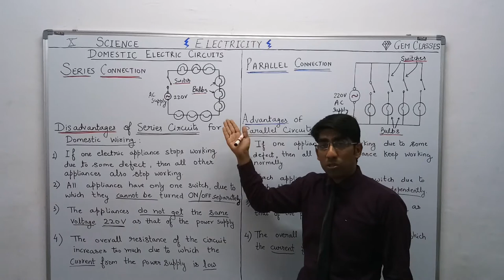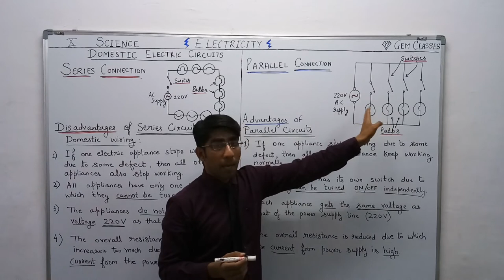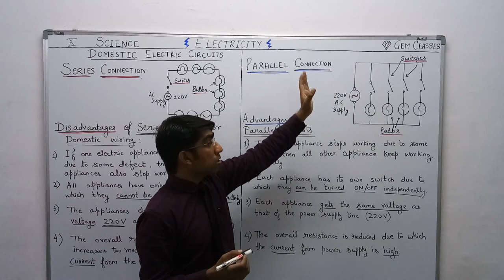Domestic Electrical circuits [Part - 7]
Class 10 | Science | Electricity | L-12